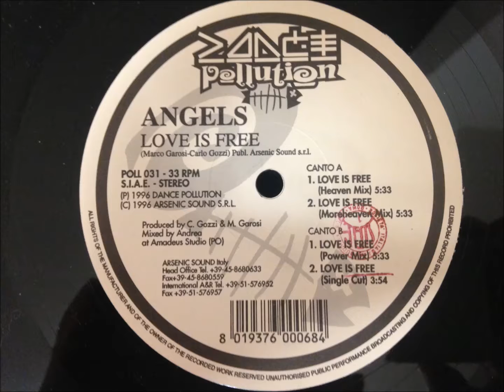Angels - Love Is Free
Heaven Mix